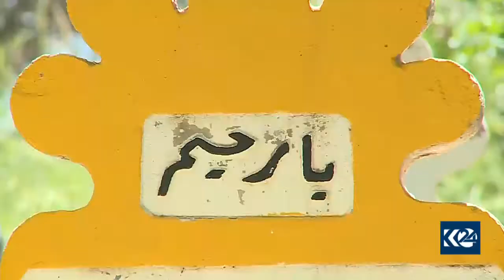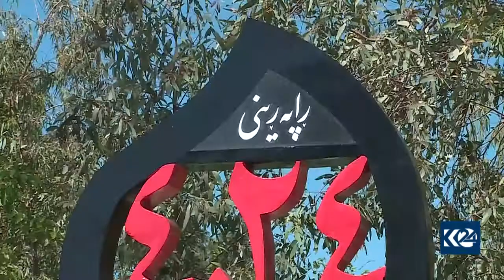یادی بۆردوومانی قەڵادزێ كرایەوە